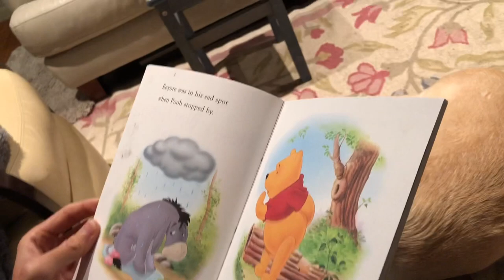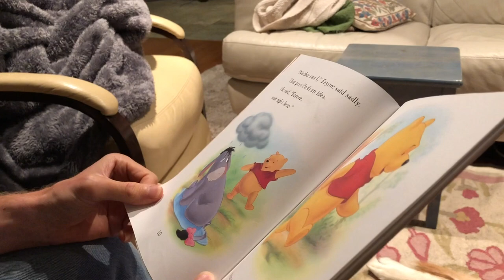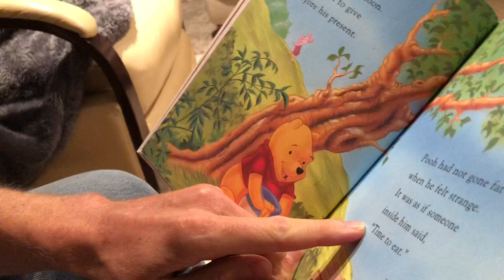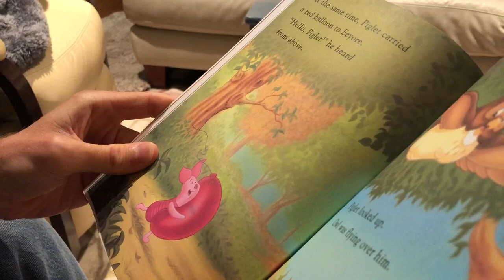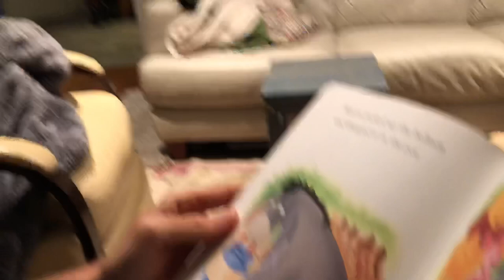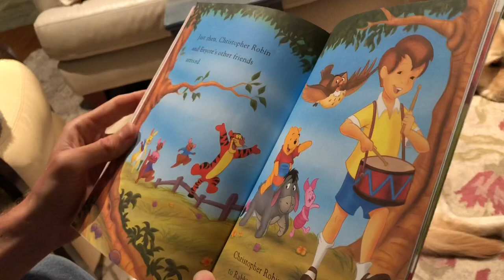Tommy reads Eyeore's Birthday Party to his Mom, September, 2020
Tommy has been thinking a lot about his Mom, MaryAnn's upcoming 60th birthday, this month! So he read her a book,  Eyeore's Birthday Party, in anticipation of her 60th birthday coming soon, in late September, 2020! If you would like to hear Tommy read you a book, please ask in the comments! Tommy loves to read books aloud, and will maybe read you one that you love!  Whee! PS. Thanks for noticing me LOL Have a great day, friends oxoxoxoxo